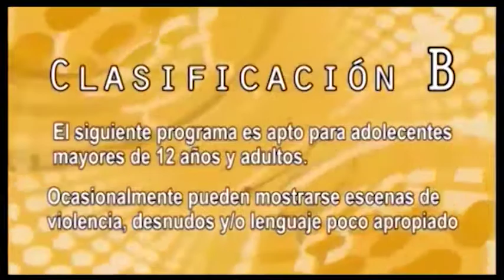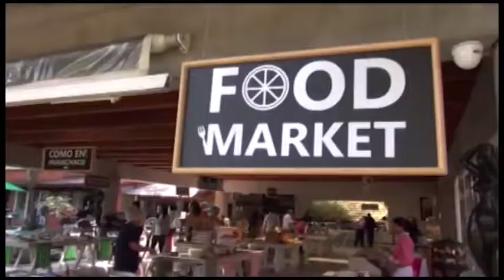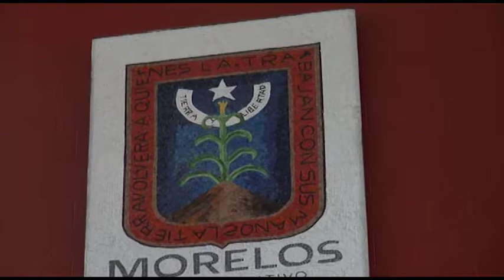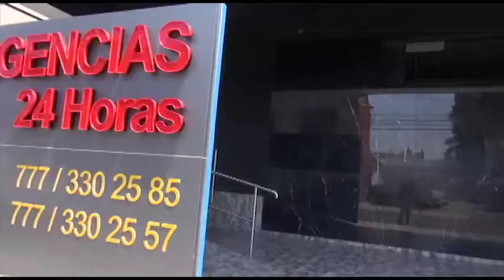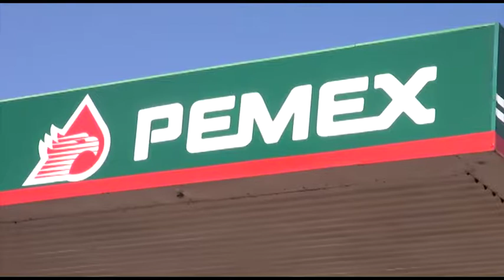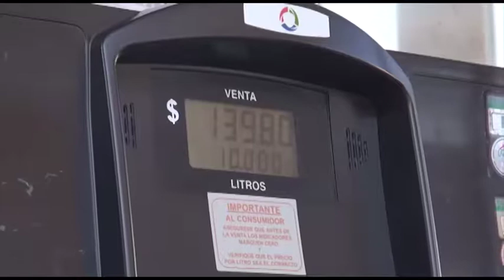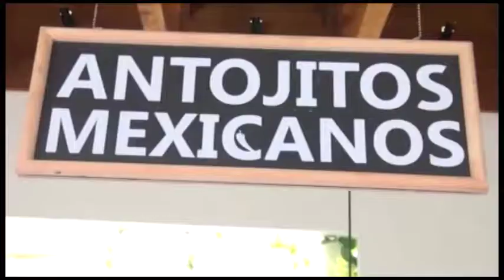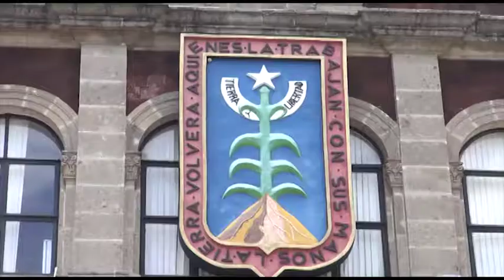PxP 12 Enero 2019